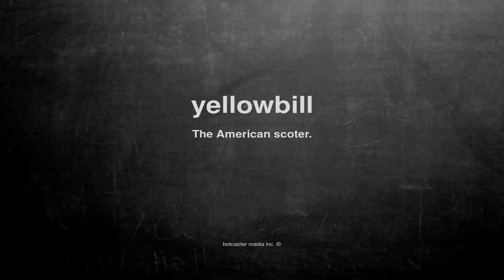What does yellowbill mean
What does yellowbill mean in English?